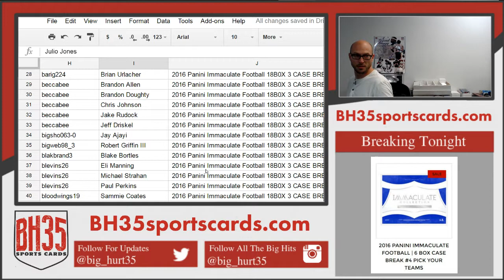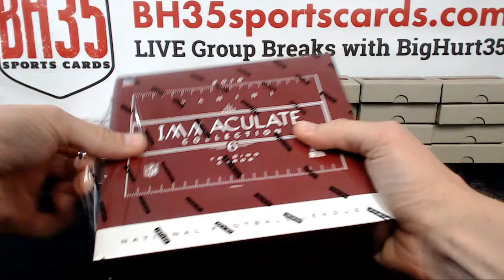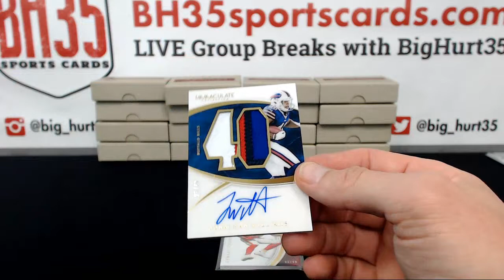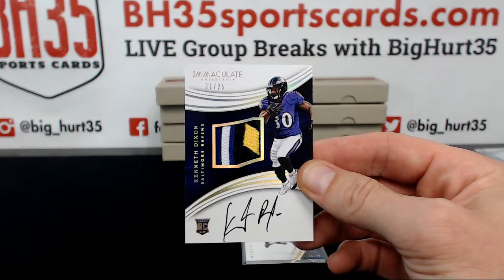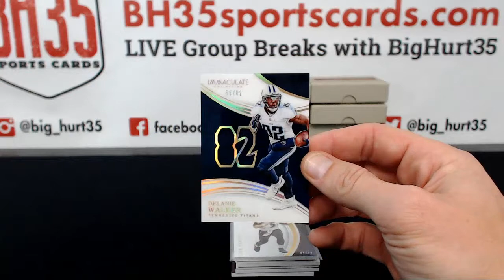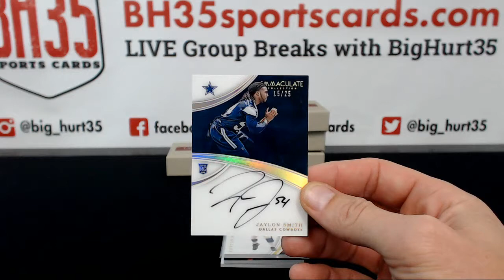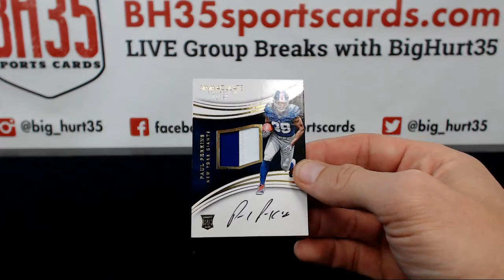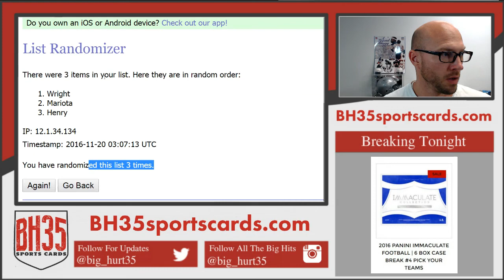2016 Panini Immaculate Football 18 Box 3 Case Break #2